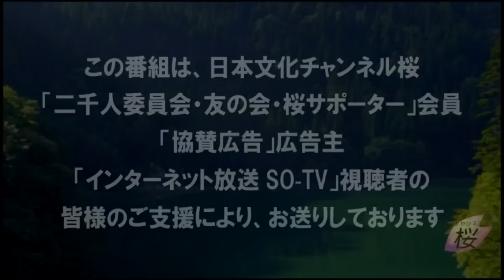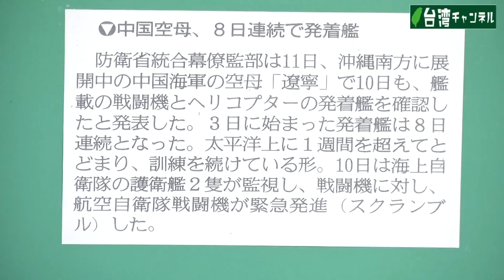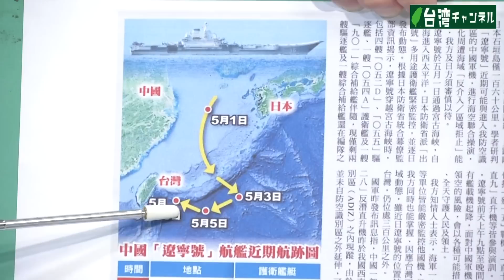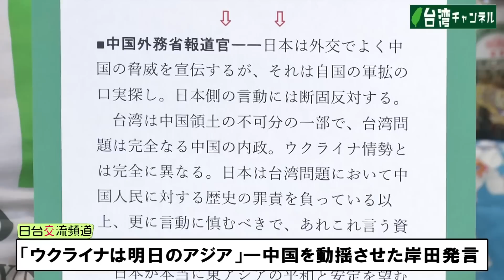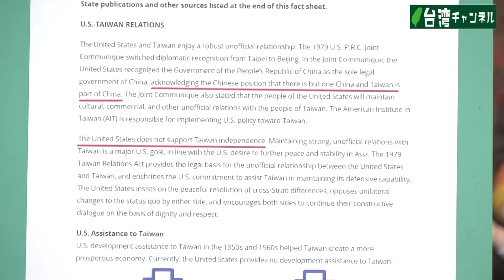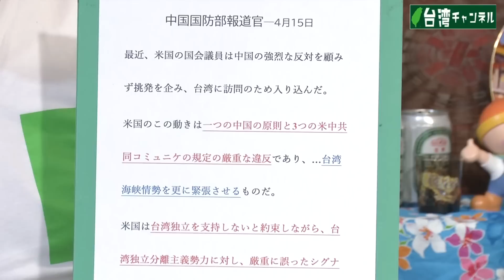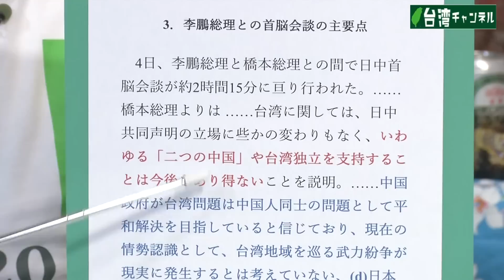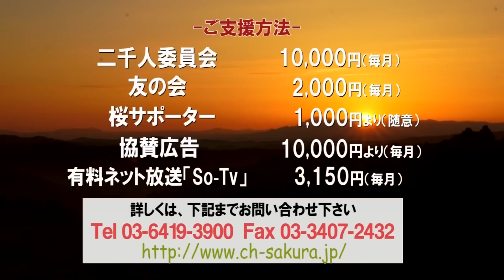【台湾CH Vol.423】「台湾侵攻」見くびる沖縄知事の不見識を正す/ 岸田発言に中国動揺の理由 / 米国務省が「反台」認知戦に対抗か / どうなる韓国新政権の対台湾[R4/5/14]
台湾チャンネル第423回は、①韓国大統領就任式に台湾は招かれず。日米重視の新政権は台湾重視に転じるか。②岸田首相が訪英し「ウクライナは明日の東アジア」と発言。これに猛反発の中国は日本の何に警戒を。③自衛隊の「南西シフト」にも異議！中国「台湾侵攻」の脅威を理解しない沖縄県知事の不見識。④米国務省HPが「台湾独立を支持せず」等の文言を削除したのは、中国の偽情報工作への対抗か。

【日台交流頻道】第423集，沖繩縣知事反對日美阻中侵台？ / 美國務院刪除「不支持台獨」對抗中國認知戰

キャスター：永山英樹

ゲスト：王紹英（在日台湾同郷会前会長）